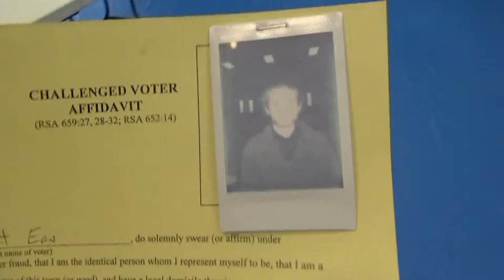Voting Sans ID in NH, 2/3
Tuesday Nov 05 2019
Garret goes to vote at the ward 5 location in Concord, NH, without bringing any forms of identification with him. The process of doing so (filling out an affidavit confirming your identity and having your picture taken) is documented in this video. Despite the confusion surrounding New Hampshire's voter laws, qualified voters most certainly can vote without having an ID in their possession by simply following the procedure laid out by the poll workers. A view of the polaroid image placed on file for this voting occasion.